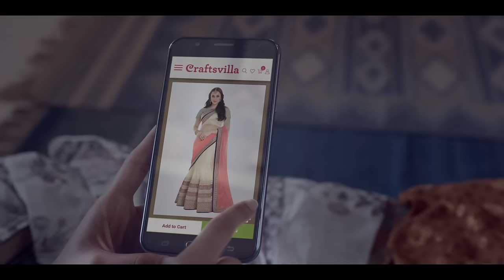Festive ethnic wear Collection - Latest se latest ethnic fashion on Craftsvilla